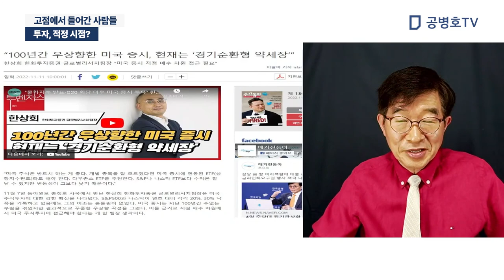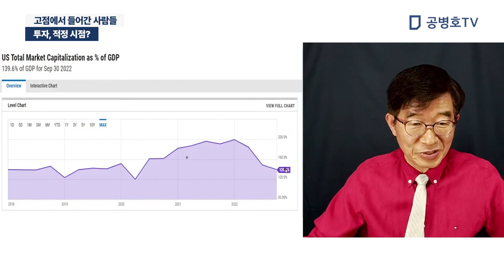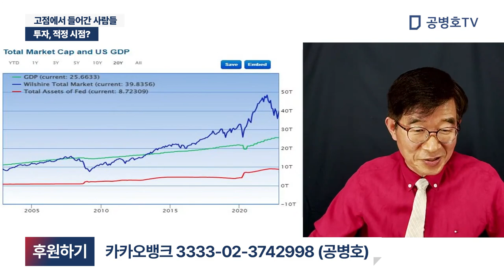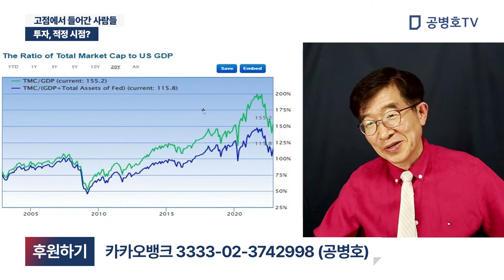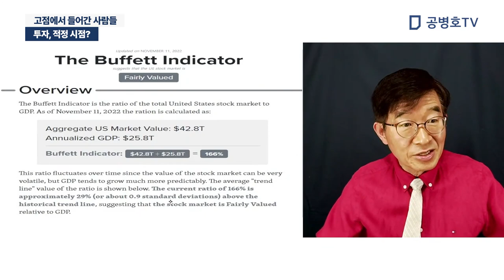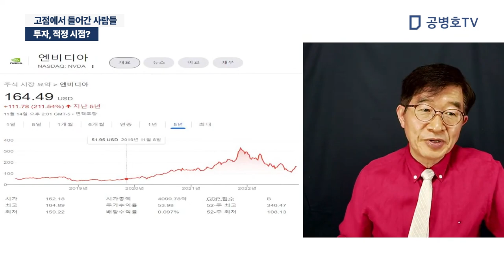투자, 적정 시점? / 고점에서 들어간 사람들 [공병호TV]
Bitcoin : 3MTW849AkP2ftLeSK2teZHMmzLu7Z83s9U